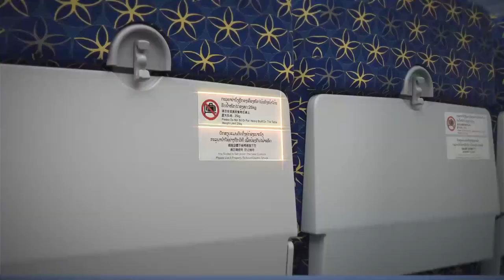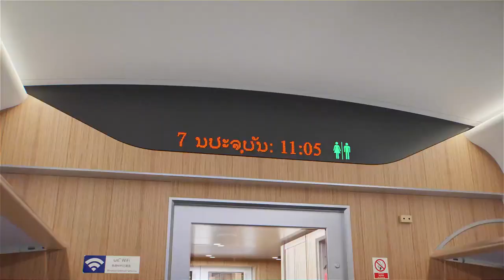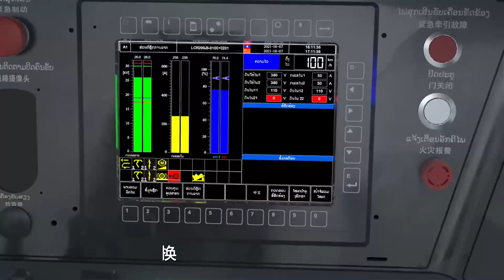เรื่องเล่า 4 นาที ລົດໄຟລາວ-ຈີນ รถไฟลาว - จีน 高速火车 中老铁路 # 44 ພາບ Animation ລົດໄຟລາວ - ຈີນ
*** Thank shi12jun YT Channel ***

           ภาพแอนนิเมชั่น รถไฟฟูซิงห้าว แต่ก่อนที่จะไปดูคลิปอยากจะให้ดูชุดพนักงานต้อนรับชาวลาวก่อนเพราะชุดพนักงานต้อนรับในรถไฟจีนเราได้เห็นมามากแล้ว ภาพพนักงานต้อนรับชาวลาวสวยมากครับ เมื่อขึ้นไปในขบวนรถจะมีพนักงานต้อนรับแบบนี้เหมือนพนักงานที่ต้อนรับบนเครื่องบิน ภาพแอนนิเมชั่น ของทั้งรถไฟจีนและรถไฟลาวขบวนล้านช้าง ขอบคุณผู้จัดสร้างคลิปครับ
           เส้นทางจากสถานีคุนหมิงมาถึงสถานีนครหลวงเวียงจันทน์ สีของตู้รถไฟออกแบบโดยให้มีสีเหมือนสีธงชาติลาวครับ เบาะนั่งออกแบบลวดลายเหมือนดอกจำปาลาว ตู้โดยสารชั้นที่ 1 ส่วนขบวนล้านช้าง 2 เบาะนั่งจะเป็นสีม่วง เบาะที่นั่งปรับเอนได้ เมื่อเปิดที่เท้าแขนจะดึงที่วางออกมาใช้วางของได้ ที่เท้าแขนมีปลั๊กและที่ชาร์จแบตเตอรี่มือถือได้ เบาะนั่งชั้น 2  ขบวนล้านช้าง 2 จะเป็นสีแดง ที่วางของหลังเบาะนั่งรับน้ำหนักได้ไม่เกิน 25 กิโลกรัม เคาน์เตอร์จำหน่ายอาหารจะอยู่ที่โบกี้ที่ 4 ที่ตู้นี้จะมีที่นั่งผู้พิการ 2 ที่ พร้อมห้องน้ำผู้พิการที่อยู่ในตู้เดียวกัน หยุดภาพตรงนี้ให้ดูโบกี้ที่ 4 ที่เห็นเป็นรูปสีเหลืองที่อยู่กลางขบวนรถไฟ ที่นั่งผู้พิการ มีปุ่มสัญญาณ SOS กดขอความช่วยเหลือด้วย ห้องน้ำผู้พิการครับ
            ตัวอักษรจีนเขียนว่า ฟูซิงห้าว เบาะในขบวนรถไฟจีนชั้น 1 จะเป็นสีน้ำตาล ชั้น 2 จะเป็นสีน้ำเงิน ขบวนรถจะเชื่อมต่อกับเสาสัญญาณจากดาวเทียมด้วย ห้องควบคุมครับ เดินทางผ่านอุโมงค์มิตรภาพมีความยาว 9.5 กิโลเมตรผ่านเข้าสู่ประเทศลาว เส้นแบ่งเขตแดน เดินทางเข้าสู่สถานีนครหลวงเวียงจันทน์